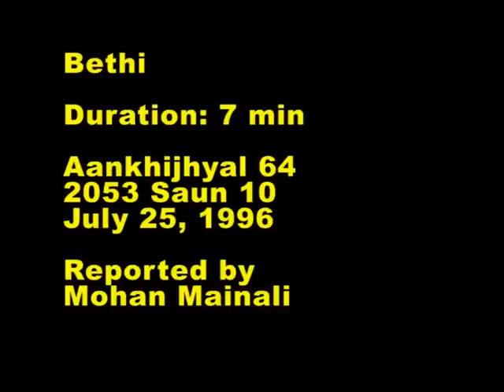Bethi and Ropai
उहिले उहिले सिन्धुपाल्चोकमा बेठी लगाएर रोपाईँ गरिन्थ्यो ।